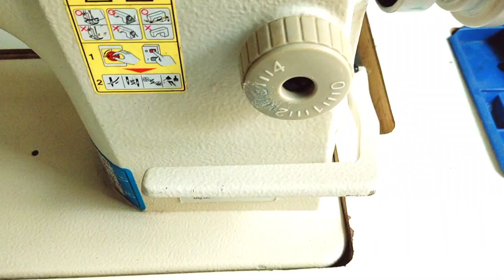juki 8700 original japani sewing machine price in Pakistan 2024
Here are some relevant hashtags for the Juki DDL-8700 to use in social media posts or searches:

The Juki DDL-8700 is a highly popular industrial sewing machine, renowned for its reliability and high-speed performance, particularly in garment production. Here are the key details about the machine:

Key Features:

1. Type: Lockstitch, single-needle industrial sewing machine.

2. Speed: Capable of up to 5,500 stitches per minute, suitable for high-volume sewing projects.

3. Stitch Length: Adjustable up to 5mm.

4. Fabric Compatibility: Designed for medium-weight fabrics but can handle light and some heavier materials with appropriate adjustments.

5. Durability: Built for continuous operation, ideal for factories or heavy home use.

6. Quiet Operation: When paired with a servo motor, it operates more quietly and efficiently than clutch motors.

7. Presser Foot Lift: Manual lift up to 13mm for ease in sewing thicker layers.

8. Power System: Typically sold with a servo motor (energy-efficient and quieter) or a clutch motor (traditional but noisier).

Common Uses:

Apparel manufacturing.

Alterations and tailoring.

Home décor projects like curtains and cushion covers.

Pros:

High-speed and efficient.

Durable and low maintenance.

Precise and professional stitching.

Cons:

Limited to straight stitching (not suitable for zigzag or decorative stitches).

Bulky size requires dedicated workspace.

No built-in features like thread trimming or automatic needle threading.

Accessories:

It usually comes with:

Sewing table.

Servo or clutch motor.

Presser feet options.